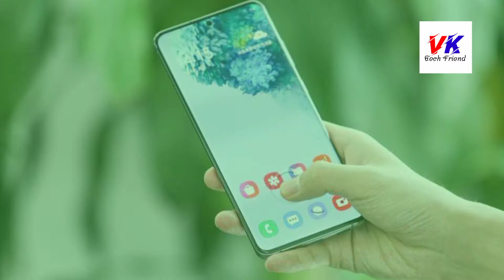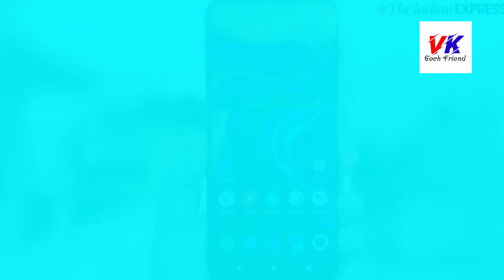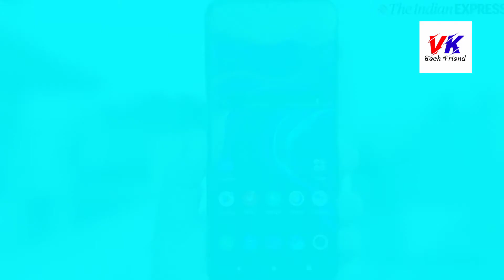Poco leptop - Samsung Galaxy A32 -Moto E7 - Vivo v20 -Pubg mobile lunch -Tech News VK Tech Friend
VK Tech Friend